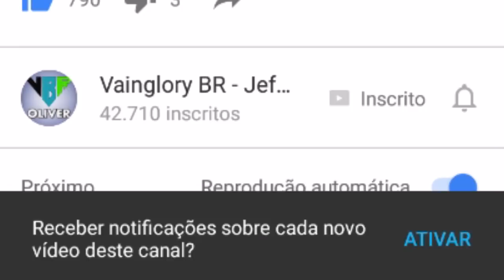A GRANDE VIRADA - RANKEADA SOLO - SKYE CP JUNGLE - VAINGLORY BRASIL GAMEPLAY [PT-BR]